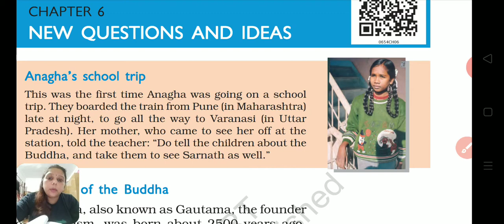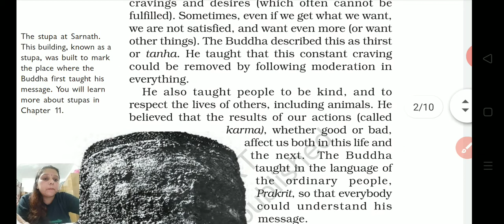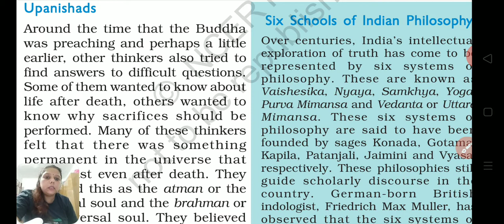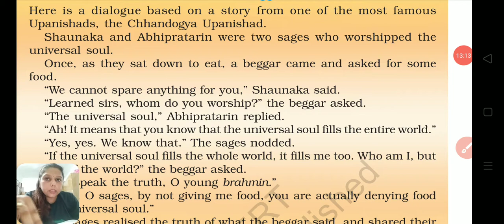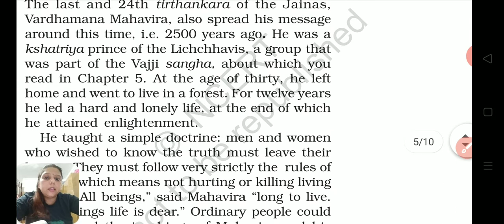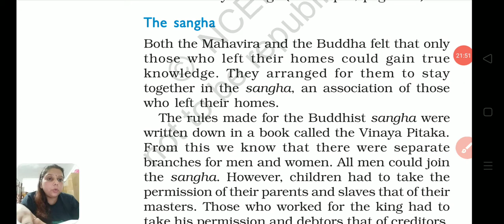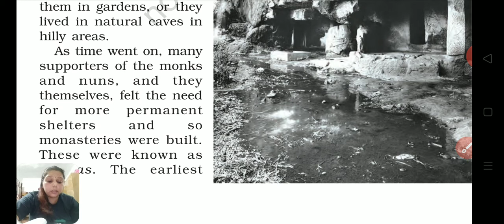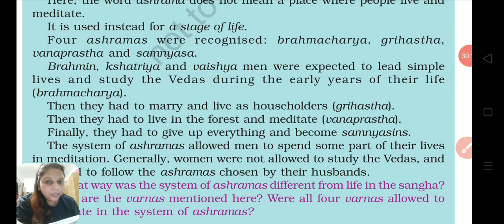Ncert Class History Ch 6 New Questions And Ideas hind explanation